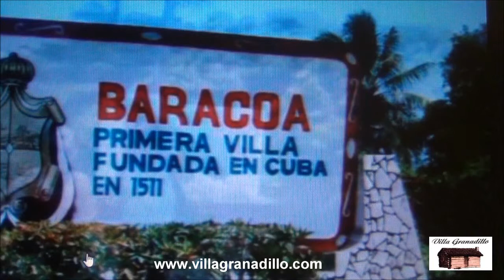Villa Granadillo EL BOXEADOR BARACOESO JOSE LEGRA RECIBIDO POR FRANCO EN ESPAÑA